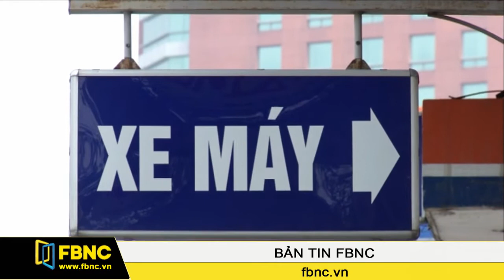Giữ nguyên giá xăng dầu trong dịp Tết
Trước những diễn biến phức tạp của giá xăng dầu thế giới thời gian gần đây, Liên bộ Tài Chính-Công Thương vừa có công văn yêu cầu các doanh nghiệp giữ nguyên giá bán lẻ xăng dầu trong dịp tết cho đến khi có công văn điều hành của Liên bộ.